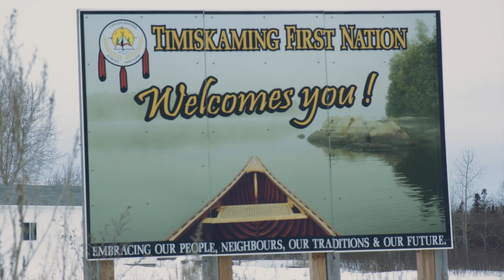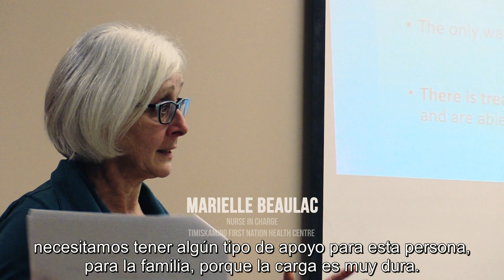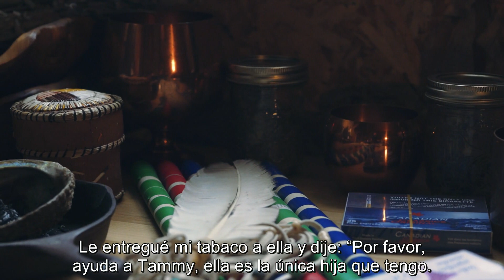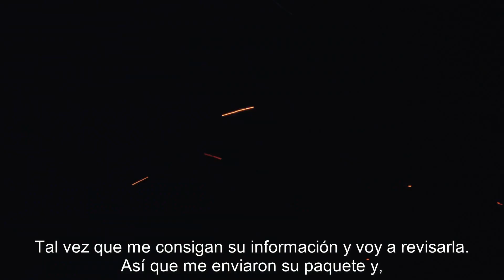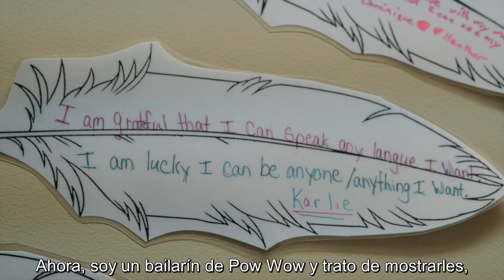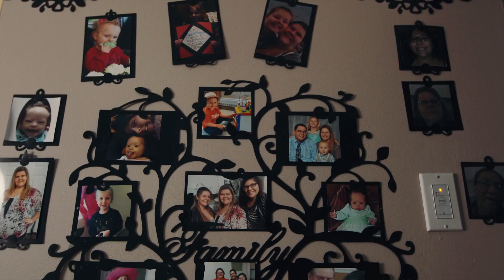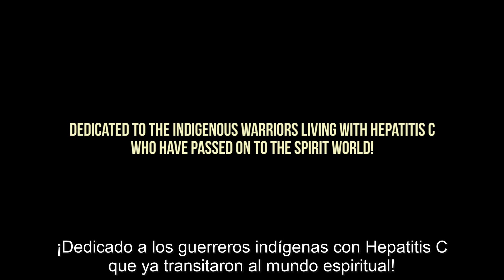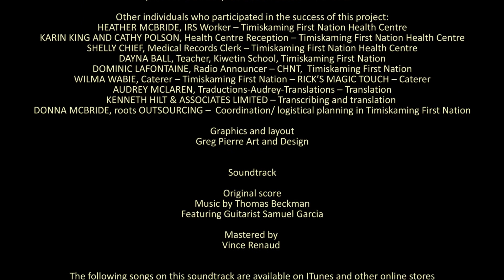Prácticas Promisorias en la Primera Nación de Timiskaming - Pelicula de Hepatitis C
Hepatitis C